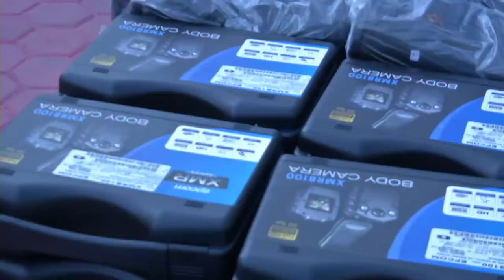GradoCeroPress ENTREGA DE EQUIPAMIENTO TÁCTICO, UNIFORMES Y PATRULLAS A POLICIAS MUNICIPALES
HÉCTOR ASTUDILLO TIENE EL RESPALDO PARA SEGUIR CONSTRUYENDO UN MEJOR GUERRERO: BEATRIZ VÉLEZ
•         Preside el gobernador desfile deportivo en el marco del 107 aniversario del inicio de la Revolución Mexicana
Chilpancingo, Gro., 20 de noviembre de 2017.- La administración que encabeza Héctor Astudillo Flores trabaja todos los días para seguir construyendo los cimientos que permitan un estado  con progreso, con orden, con seguridad y paz como anhelamos los guerrerenses y en esta tarea, el gobernador cuenta con los presidentes municipales, con los diputados locales, federales y los senadores, dijo la legisladora federal, Beatriz Vélez Núñez, al emitir el discurso oficial con motivo del 107 aniversario del inicio de la revolución mexicana.
En la ceremonia realizada con el fin de recordar a los héroes que ofrecieron su vida para enarbolar los ideales de Madero y en contra del régimen de Porfirio Díaz, la legisladora dijo que Astudillo Flores tiene el respaldo para coordinar el avance de nuestra patria chica, "nuestro hermoso estado de Guerrero".
Aprovechó para recordar a quienes aquel 20 de noviembre de 1910  tomaron las armas para defender los principios libertarios, en particular a nuestros paisanos guerrerenses que entregaron su vida a la Revolución Mexicana bajo el liderazgo de  Francisco I. Madero, Pancho Villa, Emiliano Zapata y Venustiano Carranza y llamó a honrarlos cada día.

El desfile cívico deportivo

Acompañado de su esposa, Mercedes Calvo, el Ejecutivo estatal presenció la parada cívica que fue inaugurada por elementos de la 35 Zona Militar, que a paso veloz, recorrieron el espacio donde estaba ubicado el templete principal sobre la avenida Vicente Guerrero y cuyo trayecto se extendió hasta llegar a unidos por Guerrero.
Posteriormente hizo acto de presencia tránsito estatal y la banda de guerra de la Universidad Autónoma de Guerrero, ganadora del concurso de bandas realizada el 15 de noviembre, después la escolta del Colegio México.
El contingente siguiente estuvo integrado por destacados atletas guerrerenses, que han puesto en alto el nombre de Guerrero en distintas justas deportivas.
También participaron las ganadoras del concurso de bastoneras, de la escuela Secundaria Galo Soberón y Parra.
Con gran emoción, las niñas, niños y jóvenes participantes de instituciones educativas del nivel básico, medio superior y superior, hicieron demostraciones de tablas rítmicas, pirámides, acrobacias y la Unión de Luchadores mostró parte del espectáculo.
En total participaron más de cinco mil personas en este desfile que se prolongó por más de dos horas y media, con lo que los chilpancingueños y visitantes
En este acto, el gobernador Héctor Astudillo entregó premios estatales del Deporte en ajedrez a José Ángel Hernández Luna, en Atletismo a Luis Alberto Girón Estévez, en Handball a Diego Plácido Domínguez, así como a los entrenadora en basquetbol, la profesora Dulce María Díaz Leyva y en fomento deportivo a José Luis Baños Gallardo.
Además entregó reconocimientos a medallistas de la Olimpiada nacional 2017, a Ximena Ortega Beltrán en ajedrez, José Roberto Radilla Marbán en Atletismo, José Carlos López Morales y Luis Alberto Villegas Juárez, por haber obtenido medalla de plata en Taekwondo.
A Esperanza Albarrán Castro por su medalla de bronce en voleibol de playa, lo mismo que a Guadalupe Hernández Zaragoza, Luis Eduardo Salinas Jiménez y Carlos Humberto Román Román, al diablo rojo de la Unión de Luchadores.
El desfile también fue presenciado por el presidente de la mesa directiva del Congreso lo local, Eduardo Cueva Ruiz, el presidente del Tribunal Superior de Justicia, Alberto López Celis, el secretario General de Gobierno Florencio Salazar Adame Germán, el comandante de la Novena Región Militar, Javier Jiménez Mendoza, el presidente municipal de Chilpancingo, Jesús Tejeda Vargas, el representante de la Octava Región Naval, vicealmirante, Santiago Morgado Gómez, el comandante de la 35 Zona Militar, José Francisco Terán Valle, el senador Sofío Ramírez Hernández, el rector de la Universidad Autónoma de Guerrero, Javier Saldaña Almazán y secretarios de despacho.